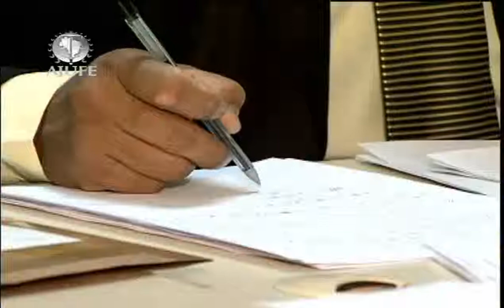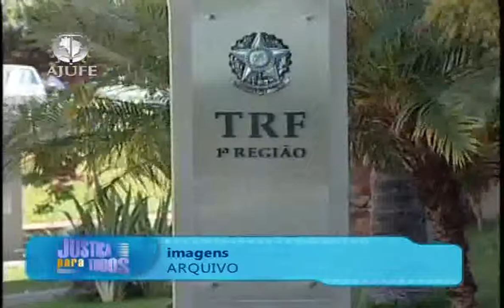Programa nº 552 - Juiz federal substituto de Turma Recursal deve receber subsídio de juiz federal